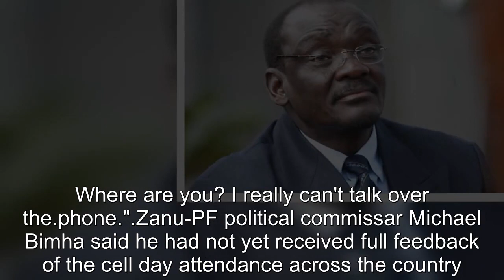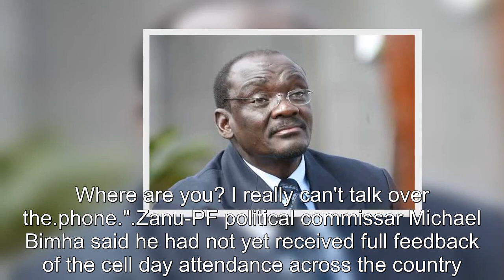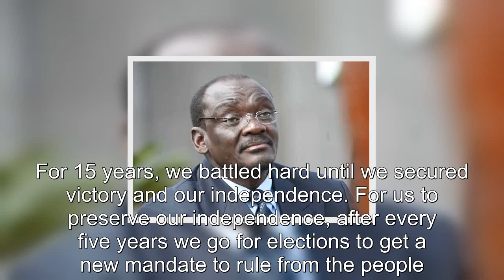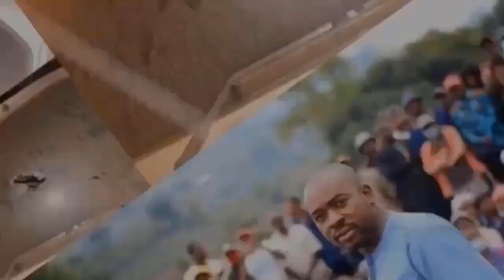Zanu-PF support waning, says Zimbabwe police